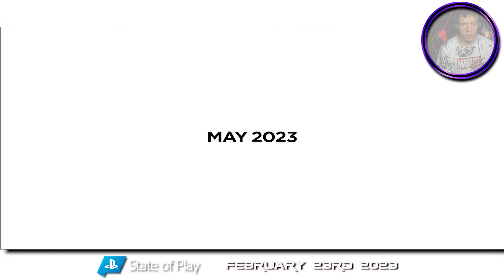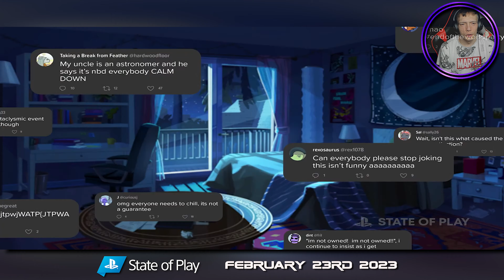STATE OF PLAY | PlayStation (February 23rd, 2023) REACTION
In this video of STATE OF PLAY | PlayStation (February 23rd, 2023) REACTION, You get to see some awesome games thats coming for PSVR2 and PS5 they all look good and carnt wait to play some of them. I hope you like the way I've done this video for you fine fans.